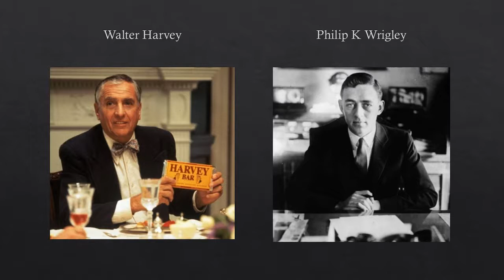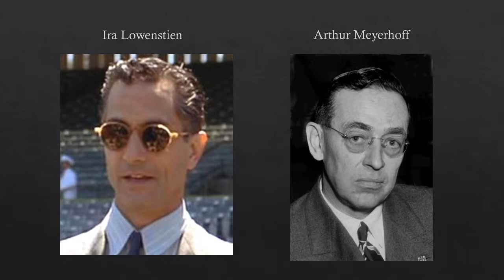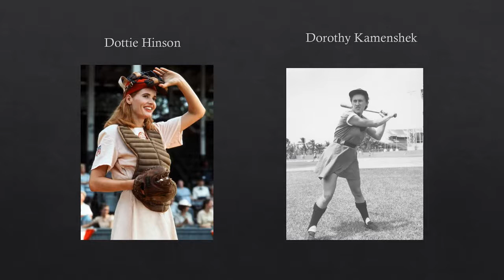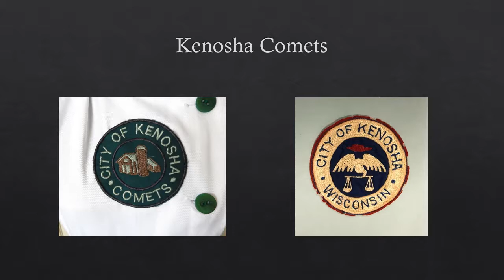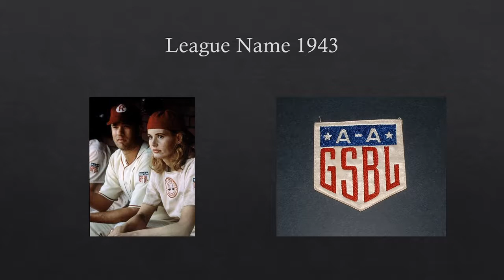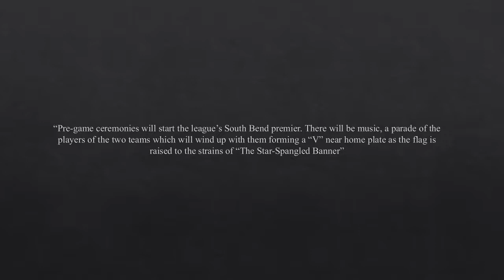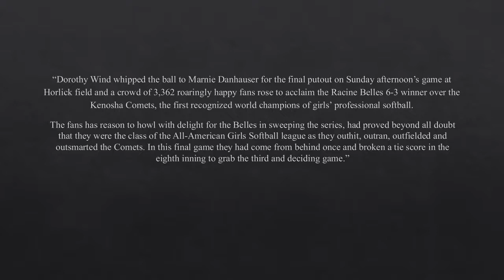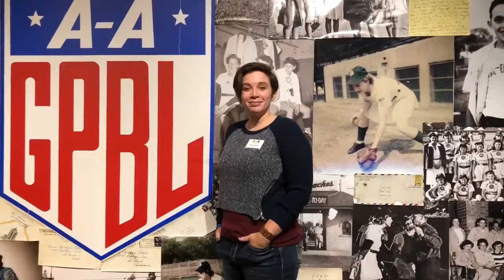Insights in History-Penny Marshall's Film A League of Their Own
This online presentation of Insights in History features Kristen Madden, Archivist, who explores the 1992 film, A League of Their Own, that showcased the All-American Girls Professional Baseball League (AAGPBL).